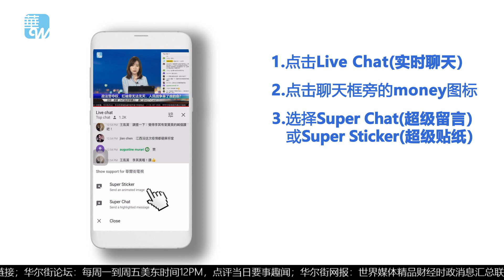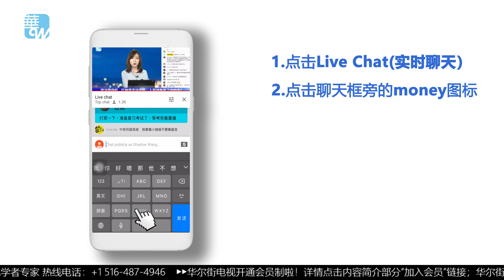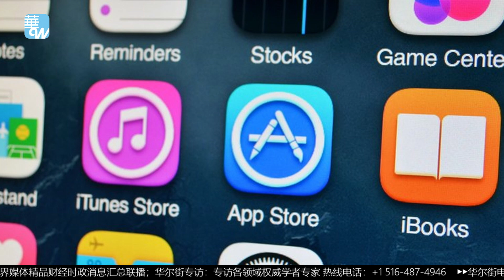撑不住了！iPhone零件已不够，特斯拉新车用旧晶片顶着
本节目为时事新闻评点节目，本期话题：
1. 撑不住了！iPhone零件已不够，特斯拉新車用舊晶片顶着
2. 蔡奇李克强胡海峰都担心一件事，蒋超良请辞刘鹤领新任务；
3. 美联储认输救市无效，白宫终于亮出财政政策新招式
4. 普京导演大戏，川普桑德斯争演男一号
5. 欢迎广而告之：不用翻墙也能看明镜了！

主  持  人：李其（MIT经济学博士），薇仁@WSTVCarol